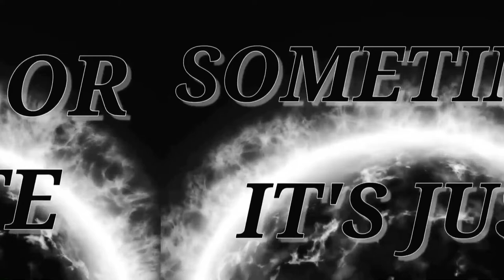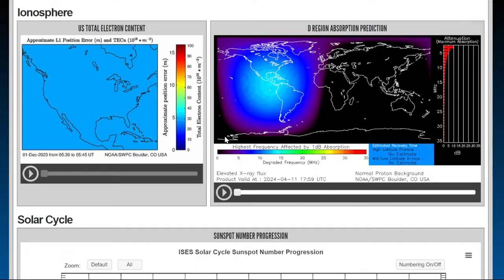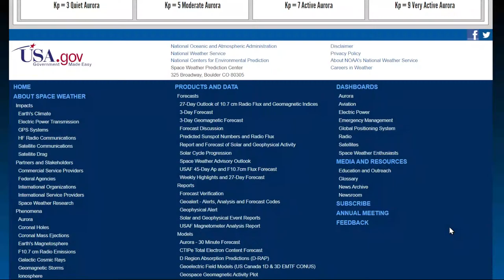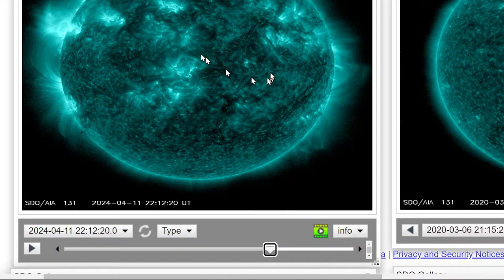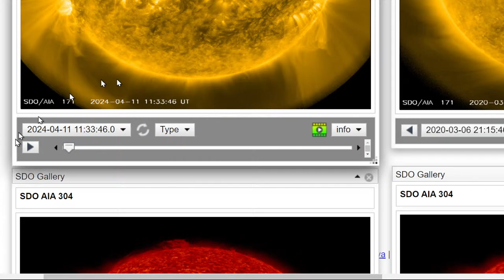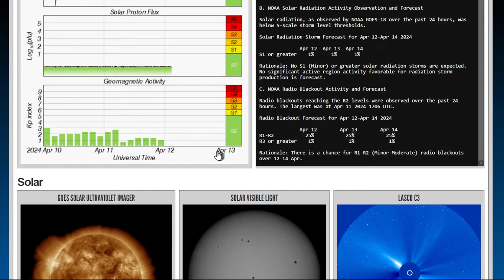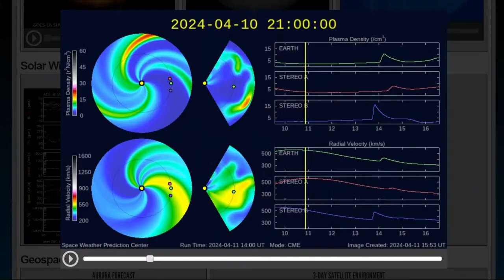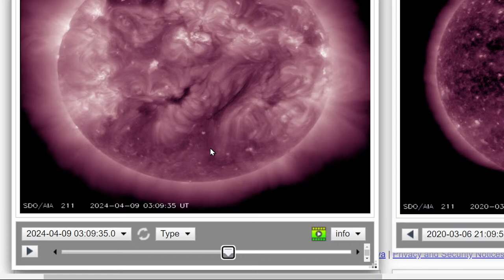LARGE SOLAR FLARE CAUSES RADIO BLACKOUTS ON EARTH / LARGE FILAMENT ERUPTS OF SUN COULD HIT EARTH